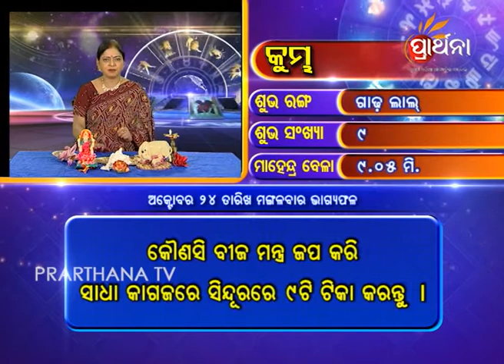Aquarius Kumbha 24 Oct 2017 | Daily Horoscope | ଦେଖନ୍ତୁ ଆଜିର ଦିନଟି କେମିତି କଟିବ